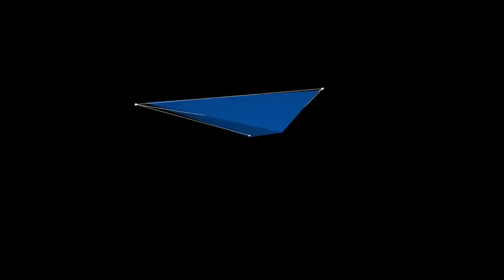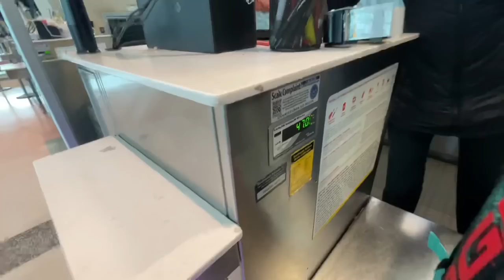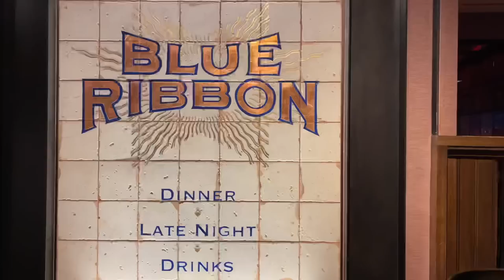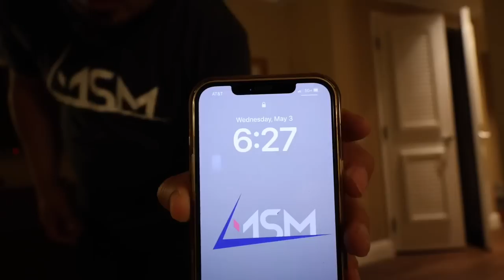HUGE FAIL ON DAY 1 AT SILVER STATE LAS VEGAS RC CAR RACE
What every RC enthusiast NEEDS!

NEW V2 Thumb Steer Wheels are HERE!

6710 Virginia Pkwy Ste 215 PMB 69